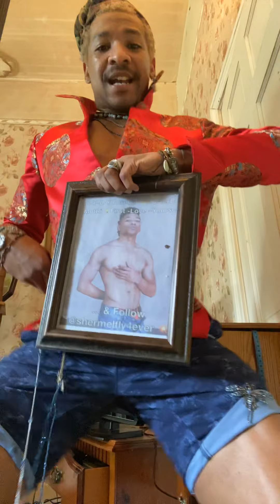Baddassyella ( Ella Ella Ella)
Shooting.  Raw Video. Knigge rushing me then talking bout “that’s what’s up”!!

Shermel 🌹